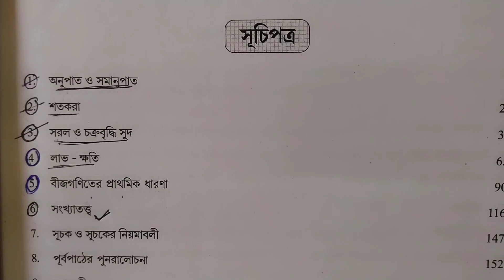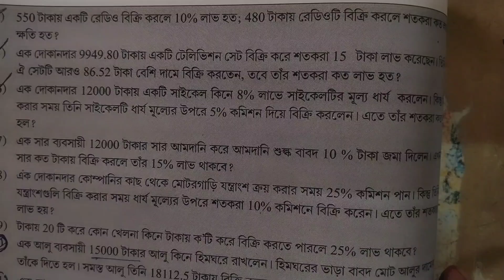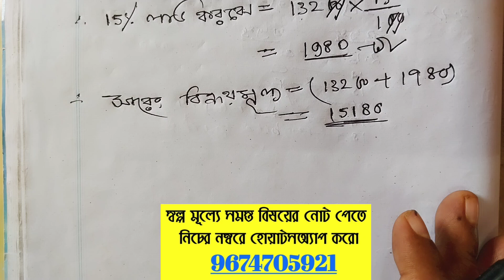Rabindra Mukto Vidyalay Madhyamik Mathematics Exercise -4 Profile and loss solve part-4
Hello students you are watching somnath Academy YouTube channel. In this video lessons we will discuss Rabindra Mukto vidyalaya Madhyamik Mathematics Exercise-4